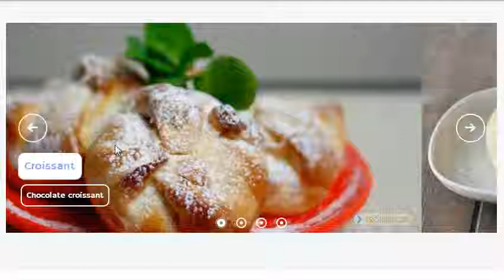Bootstrap carousel - pure css slider!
Responsive Slider - Outstanding Pure CSS3 slideshow

HTML image carousel.  Responsive, mobile-optimized, full width, retina-ready. Fabulous Hardware-accelerated effects and templates. Non jQuery

bootstrap carousel css bootstrap carousel template bootstrap carousel theme bootstrap carousel transitions bootstrap slider bootstrap image gallery